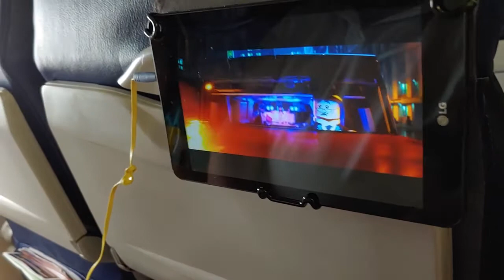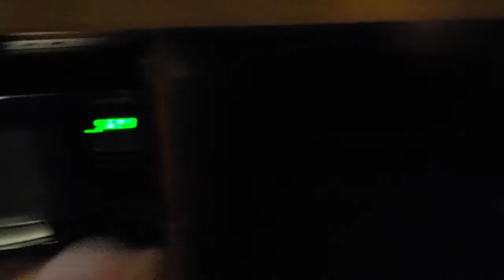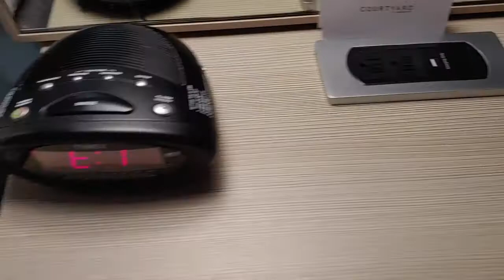Travel Day | Florida Vacation August 2019 | Courtyard Lake Buena Vista | Chicken Guy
Our travel day to Orlando, FL turned out to actually be a long lay over, but we were still able to check out something new once we got into town. After checking into our room at Courtyard Lake Buena Vista in the Marriott Village, we headed over to Disney Springs for dinner at Chicken Guy.

Our equipment (The links below are affiliate links, which means that if you click on one of the links and purchase something, I'll receive compensation at no additional cost to you.):
LG G8 ThinQ 128GB
Sony Handycam HDR-CX330
Nikon D7200
Nikon 18-55mm lens
Nikon 55-200mm lens
Abonnyc Dslr SLR Camera Backpack
RAVPower Battery Charger Set and Rechargeable Li-ion Battery for Nikon
Adobe Premiere Elements